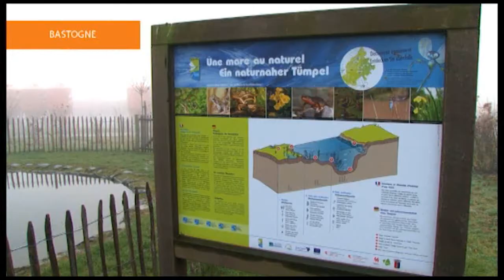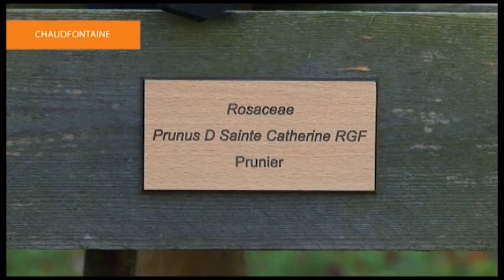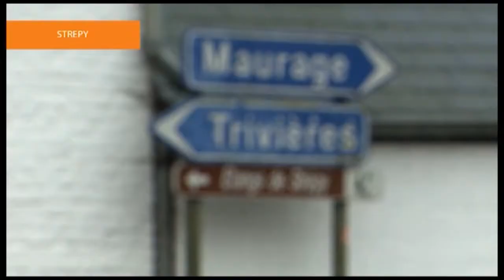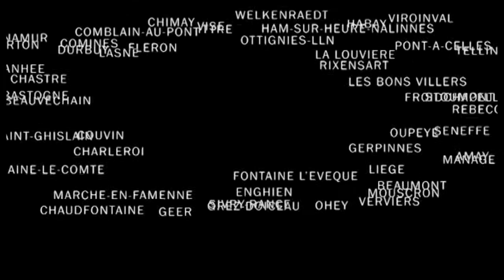15ans pcdn en wallonie 2 em partie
Le pcdn des communes de : Bastogne, Chaudfontaine,Amay, Strepy, Beauvechain